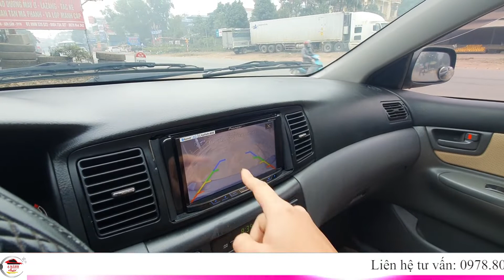(Đã bán) Toyota Altis 1.8 Xe Cực Đẹp, Nguyên Bản Giá Trên 200 - Bốn Bánh Auto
Toyota Altis 1.8 Xe Cực Đẹp, Nguyên Bản Giá Trên 200 - Bốn Bánh Auto
Đây là vieo bạn có thể xem thêm để hiễu rõ hơn về dòng xe cũ
Bí Quyết Sở Hữu Ngay Dòng Xe RẺ - ĐẸP - BỀN Bị Săn Lùng Ráo Riết
Chuyên gia MUA BÁN Ô TÔ: LÊ MẠNH